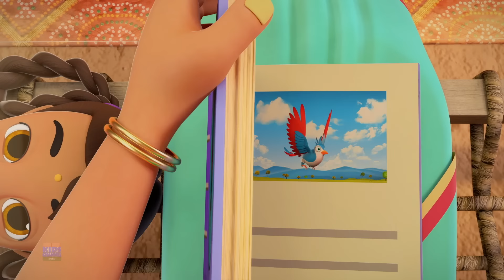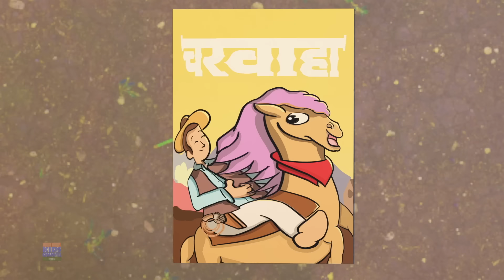Ek Billi Hamari, एक बिल्ली हमारी, Sher Nirala Aaya Re Aaya + Nimboo Kids Nursery Rhymes and Poems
Kids channel India is a nursery rhyme channel is a platform dedicated to providing entertaining and educational content for young children in the form of animated songs and rhymes. The channel typically features colorful and engaging videos with catchy tunes and lyrics that are easy for kids to sing along with. The content of the channel usually includes popular Hindi nursery rhymes, traditional Indian songs, and educational videos that teach basic concepts such as numbers, letters, colors, and shapes. The channel is designed to be child-friendly and is often used as a learning tool for parents and educators. Overall, kids channel India is a fun and interactive way for young children to learn and engage with Hindi language and culture.